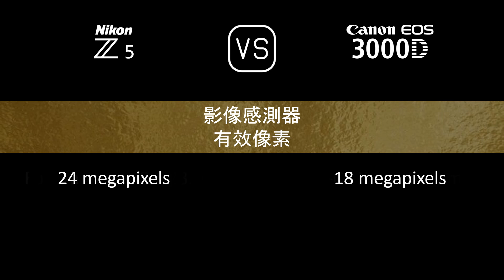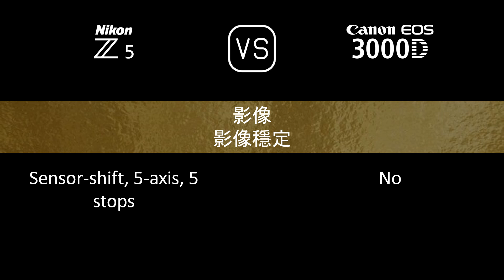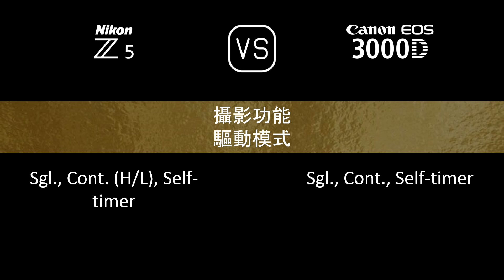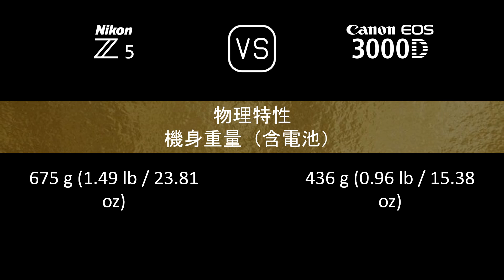Nikon Z5 與 Canon EOS 3000D 的規格比較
本片是 Nikon Z5 與 Canon EOS 3000D 的功能概述和規格比較 (comparison of specifications)，希望對您有所啟發。感謝您的支持。

00:24 推出
00:32 機身
00:41 影像感測器
01:05 影像
01:21 光學與對焦
01:50 屏幕
02:10 取景器
02:26 攝影功能
03:27 錄像功能
03:43 儲存
03:47 連接性
04:16 物理特性
04:36 雜項